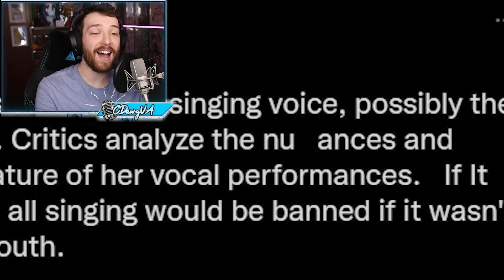Connor Has To Tweet a Compliment About Ironmouse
Due to losing a game of Battleships to ironmouse, Connor had to write a compliment about her as a Tweet, Monkey of course put a spin on it like monkey would